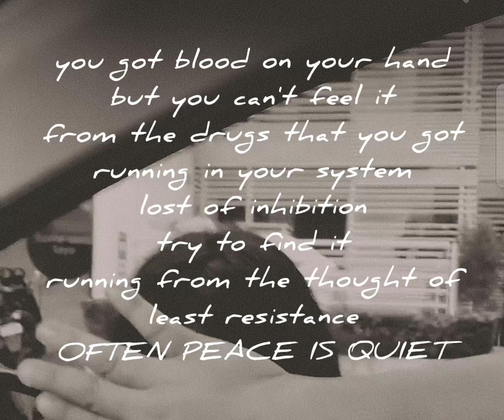Psykaudio feat. Speakless - Menangkayamiskinkalahkah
Psykaudio - Menangkayamiskinkalahkah
Release Date : 21JUL24
Locality : Kota Kinabalu, Sabah
Label : DIY-Self-Produce/Persuasive MVMT
Mix : Apy (Fikr RCRD)

LYRICS
You got blood on your hands
But you can't feel it
From the drugs that you got running in your system
Lost your inhibition
Tried to find it running from the thoughts of least resistance
Often peace is quiet

menang kaya miskin kalah kah?

Lost your inhibition
but silent isn't LISTEN

THIS CHANNEL ARE NOT DEDICATED SOLELY IN POSTING FOR PUBLIC AUDIENCES ONLY.

*we do not support any invalid, abusive, discursive and toxic behaviours or ideas presented in the video consciously nor unconsciously, intentionally nor unintentionally.

*If you are a member of the band or a party of any label related to this release and you want the video to be REMOVED, drop us a comment or please do personally contact us at :-*

Or